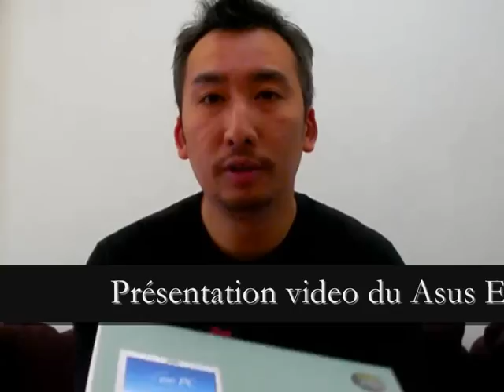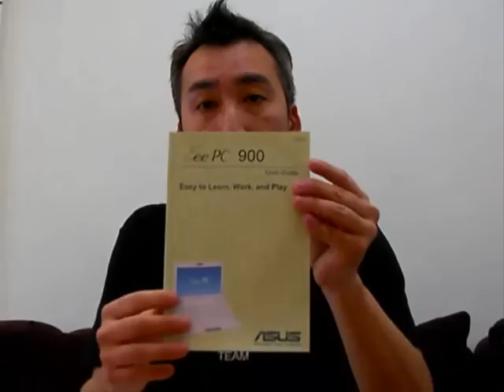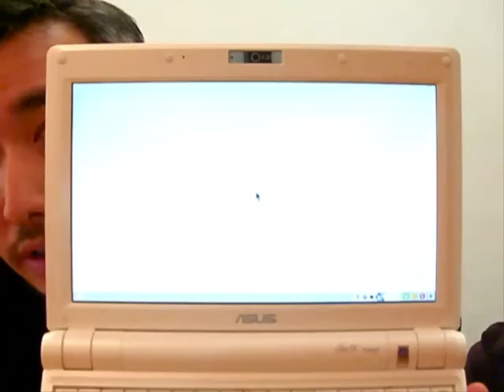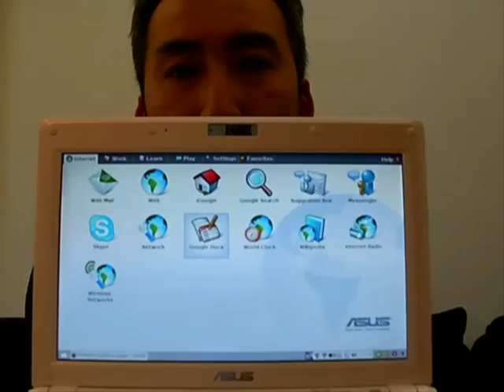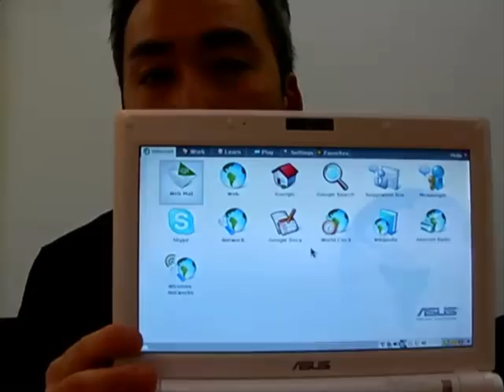Présentation vidéo du Asus Eee PC 900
Ouverture de la boite et présentation du Asus Eee PC 900.